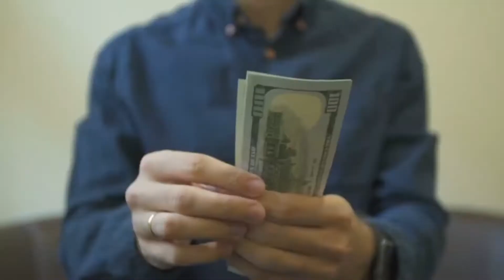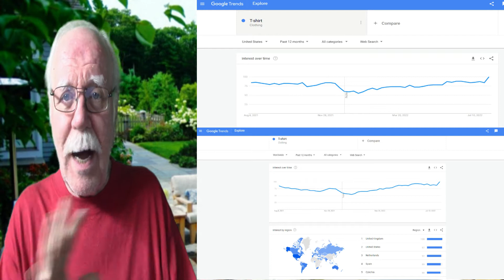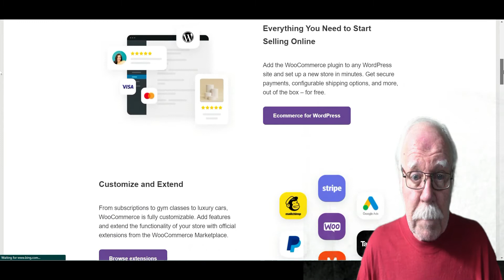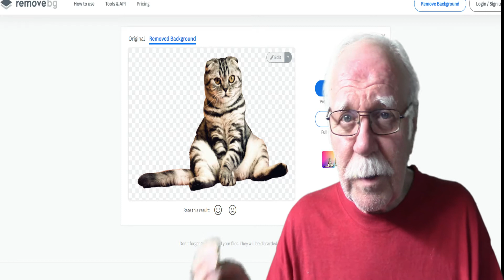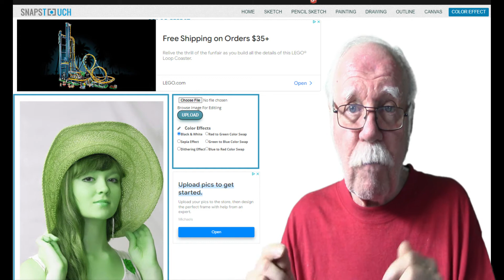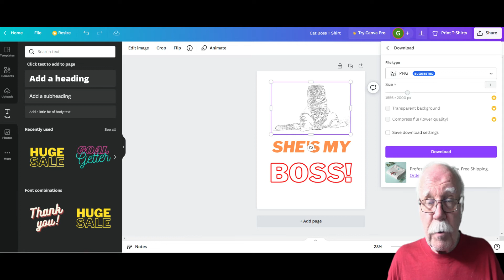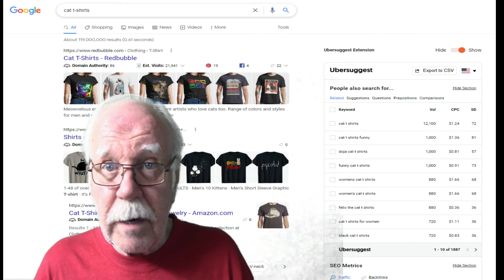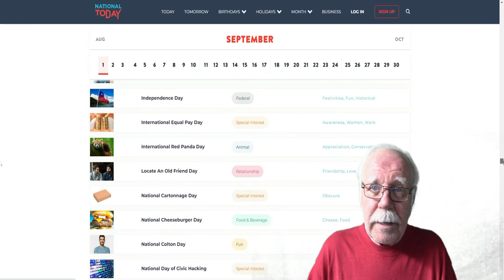😁How To Start A T-Shirt Business For Free With Complete Training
If you want a legit online T-Shirt business for free with free training on how to get started, watch this video now.  You are going to be pleased with how easy this is and you will discover free tools that make design a cinch.

Ultmiate Video Editor!  My favorite video creator and editor that also does cartoons,
text-to-speech, doodle cartoons, and more.  Use this link and save.

Chapters:
00:00 Intro
00:40 Overview Free Store, Risk-Free, Zero Cost, Free Training, Free Design Tools, POD explained.
03:18 Design made easy with free tools and 13 tips ad secrets.  Highest level of interest ever. How this business works.
06:28 How to get your own T-shirt store for free ~ 2 ways.  SpreadShop and WooCommerce
07:58 Design ~ 13 Tips and Secrets that focus on design
14:53 Free sites for design
17:25 Step-by-step design process
19:11 Suppliers ~ 3 suggested suppliers that you can use.
19:36 Title (Name), Description, Tags, Keywords, Free Keyword Tool
21:31 Special 'DAYS' secret for some quick sales and a free site for help with finding those days.
23:46 Scaling your biz
24:15 Video CTA
24:38 Outro

Have you dreamed of a t-shirt business or your own online store?  Learn how to start a T-shirt business, how to start a clothing brand, how to start a t-shirt business, your own t-shirt business, or a home-based T-shirt business.  See how selling t-shirts can make you rich.  Learn how to start a T-shirt business at home, a t-shirt business with no money, and starting a T-shirt business with no money is easy.  You can make money online, have your own online business, or a printable t-shirt business at home.  This is how to start a t shirt business online, and make money.  The focus is on design.

Have FUN making money online with Swagbucks.  Get paid to play games, shop, watch videos, and much more

Truly Passive Income!